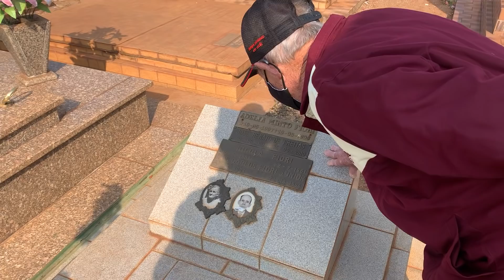Visitando os ancestrais 🙏🏻